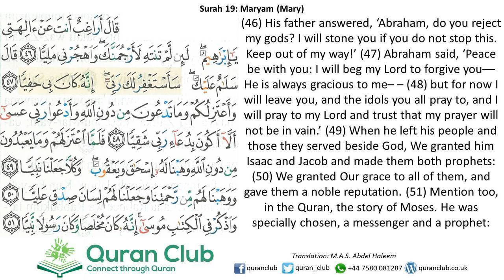019 Mariam 046-051 (Ghamidi)